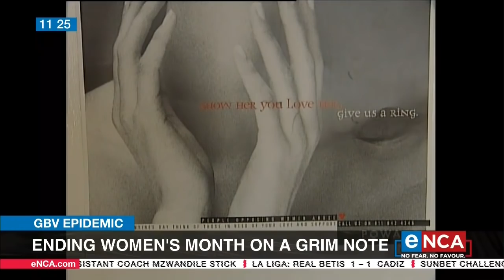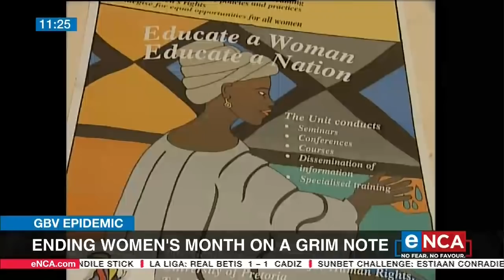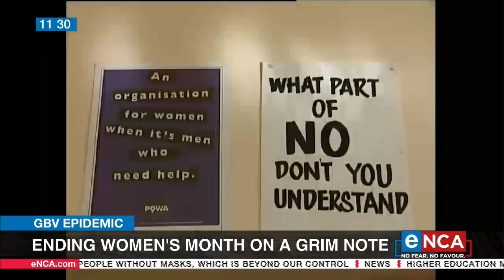GBV epidemic | Suspect in Fort Hare student Nosicelo Mtebeni’s murder to appear in court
Vice-Chancellor of Fort Hare University, Professor Sahkela Buhlungu, and MEC for Social Development in the Eastern Cape, Siphokazi Mani-Lusithi, speak about the problem of gender-based violence. eNCA Courtesy